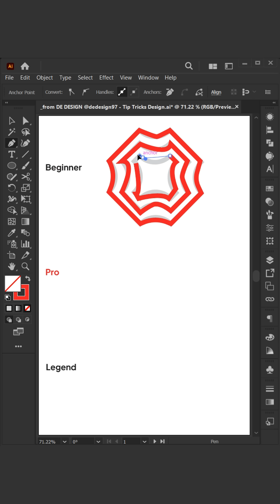illustratortutorial illustratortips illustratortricks graphicdesign